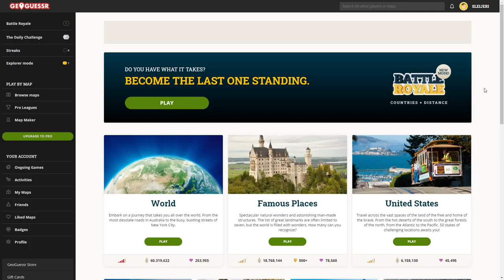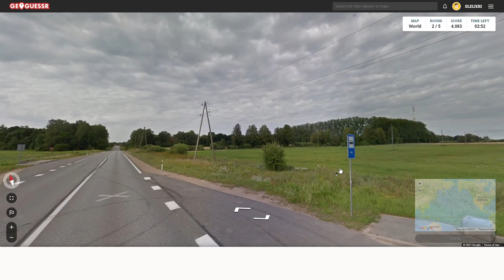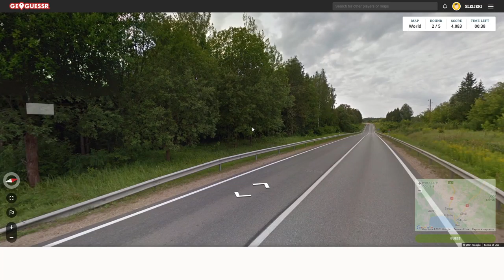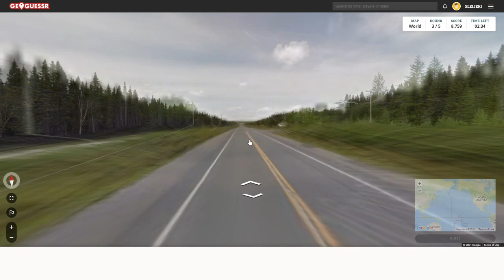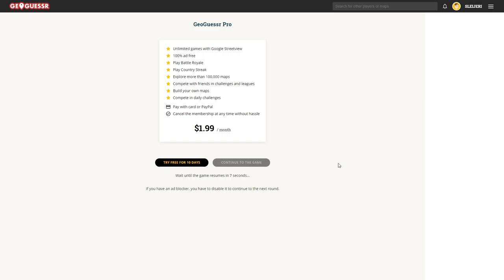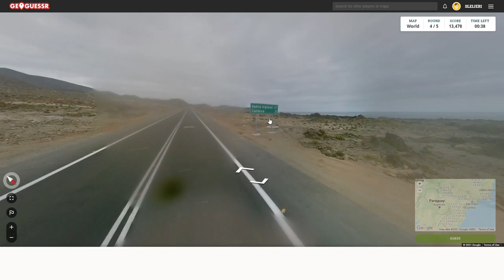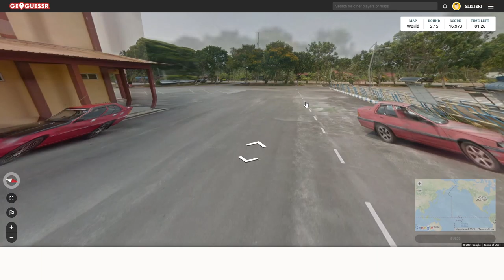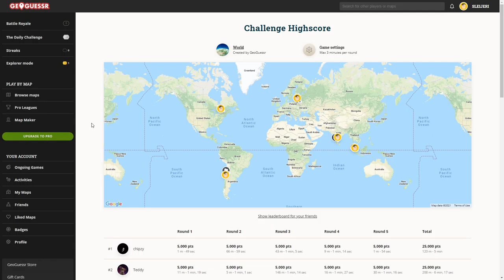GeoGuessr - Daily Challenge 8.5.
Trying the Daily Challenge for GeoGuessr in 8.5.2021

Been visiting somewhat actively over a year now, first time recording the results. Still a lot to learn and improve the knowledge of GeoGuessr.